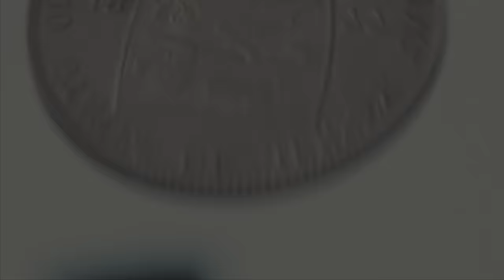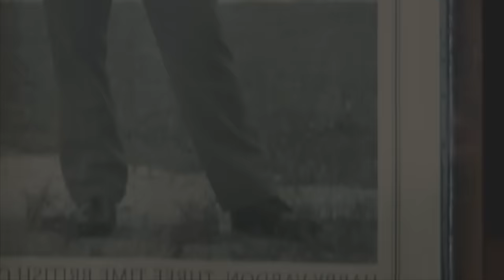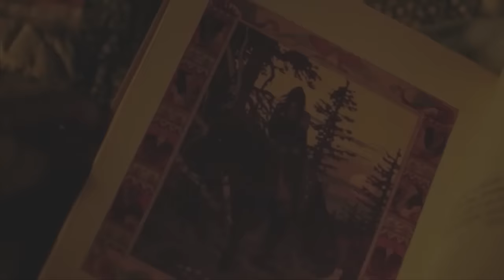The Greatest Game Ever Played (2005) || Shia LaBeouf, Stephen Dillane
The Greatest Game Ever Played (2005) .
In the 1913 US Open, 20-year-old Francis Ouimet played against his idol, 1900 US Open champion, Englishman Harry Vardon.